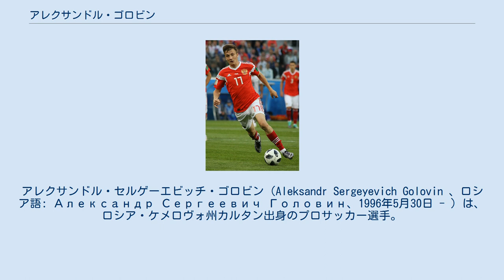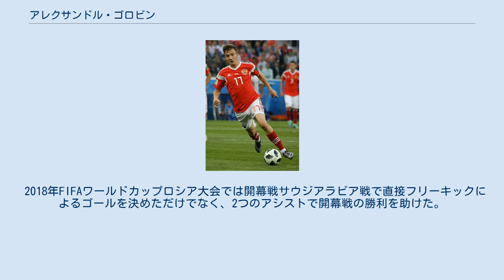アレクサンドル・ゴロビン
アレクサンドル・セルゲーエビッチ・ゴロビン（Aleksandr Sergeyevich Golovin 、ロシア語: Александр Сергеевич Головин、1996年5月30日 - ）は、ロシア・ケメロヴォ州カルタン出身のプロサッカー選手。
ロシア代表。
リーグ・アン・ASモナコ所属。
 シベリア連邦管区ケメロヴォ州の小都市、カルタン出身。
6歳の時に地元のスポーツクラブでサッカーを始める。
2009年、ノボクズネツクのユースチームに加入する。
 2012年、クリムスクで開催された大会での活躍によりPFC CSKAモスクワのアカデミーに入団。
2015年3月のFCモルドヴィア・サランスク戦でトップチームデビュー。
 2018年7月27日、ASモナコと2023年までの5年契約を締結したことが発表された。
 UEFA U-17欧州選手権2013ではメンバーの一人として優勝を体験。
2013 FIFA U-17ワールドカップ、UEFA U-19欧州選手権2015にも参加した。
2015年6月のベラルーシ代表戦でA代表デビュー。
さらに初ゴールも挙げ4-2の勝利に貢献した。
 2018年FIFAワールドカップロシア大会では開幕戦サウジアラビア戦で直接フリーキックによるゴールを決めただけでなく、2つのアシストで開幕戦の勝利を助けた。
 2018年7月7日現在